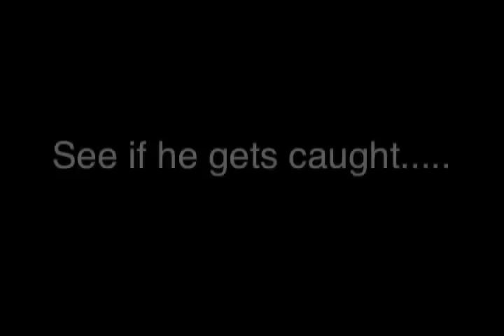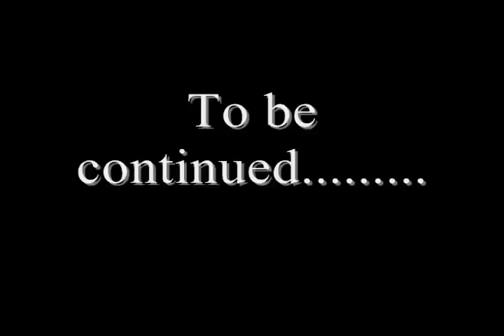Martini & Jules TRAILERS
Martini & Jules